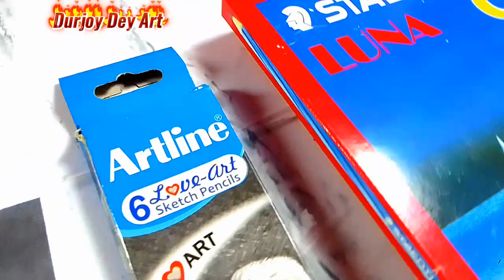Maa Durga Drawing, Durga Mata Drawing, Pencil Sketch 😍